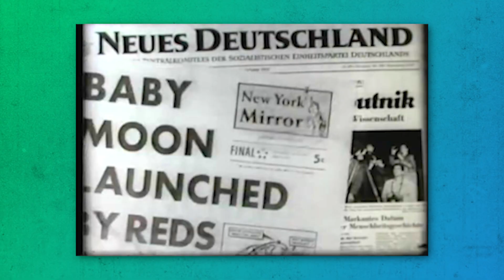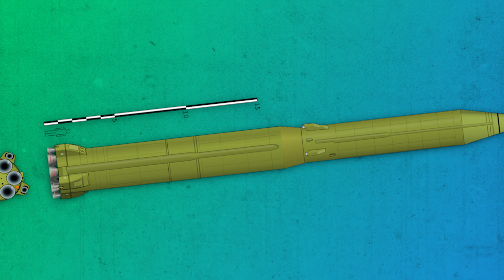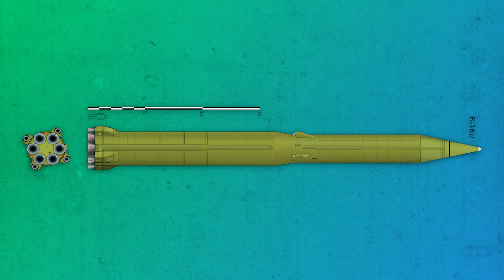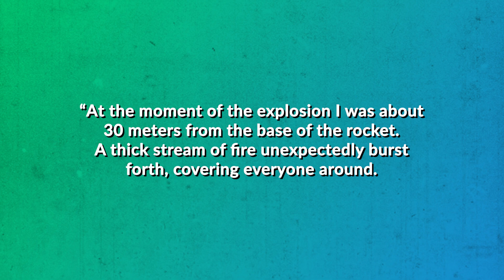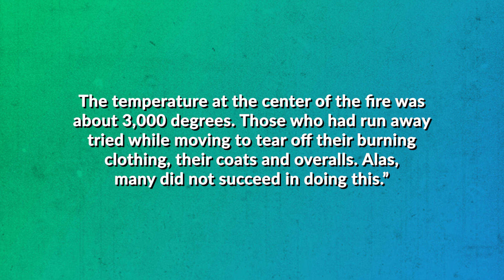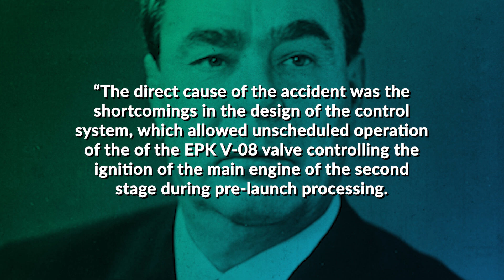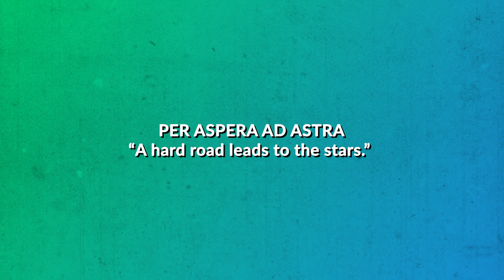Catastrophe: The Soviet Space Program's Darkest Day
In the video today, we're looking at the story of the biggest catastrophe in human space flight history, that resulted in the tradition of never launching rockets on October the 24th at the world's first "gateway to space", the Baikonur Cosmodrome.